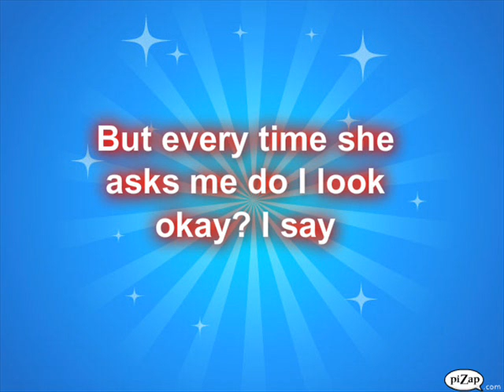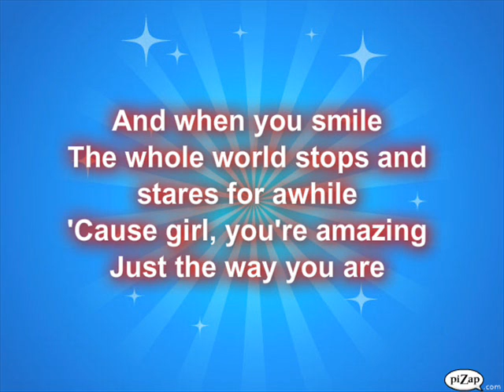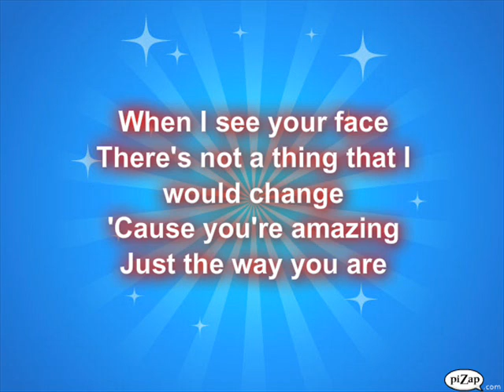Just the way you are - Glee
The primordial power is ever at play.She is creating, preserving, and destroying in play, as it were.. The Divine Mother wants to continue playing with Her created beings